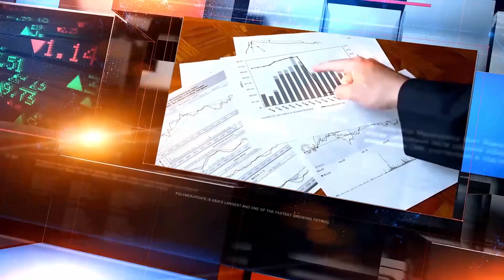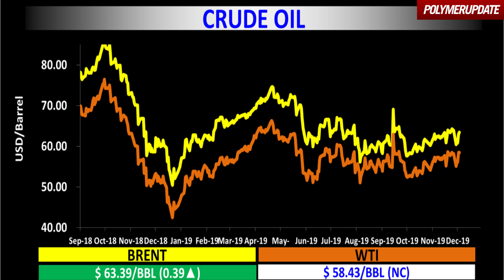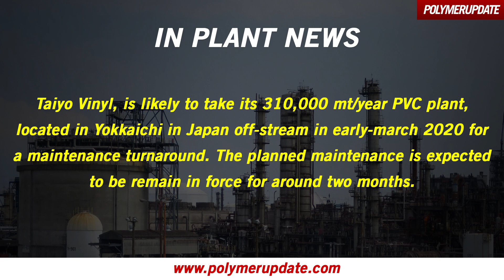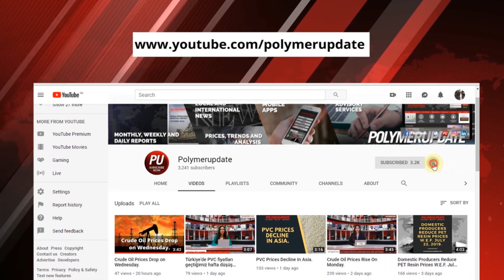Ethylene Prices Decline in Asia on Thursday